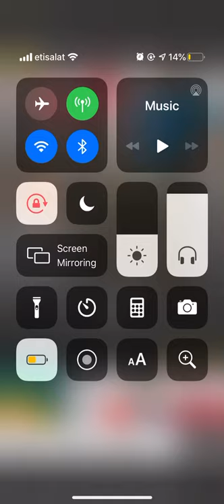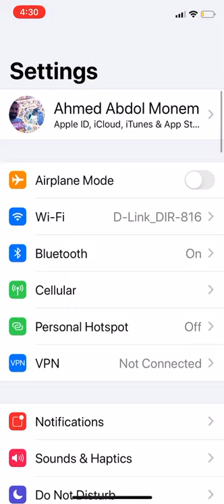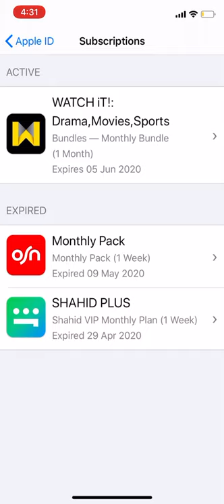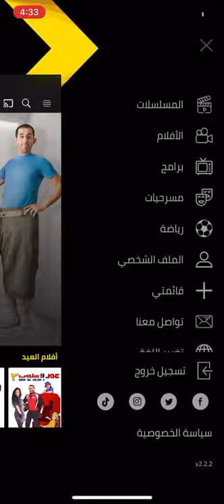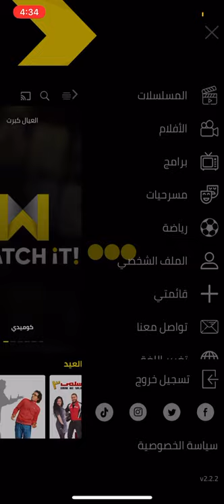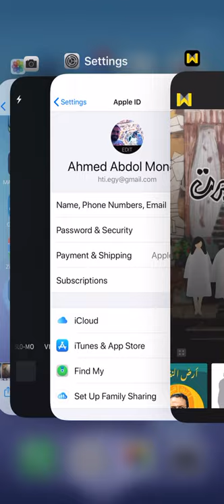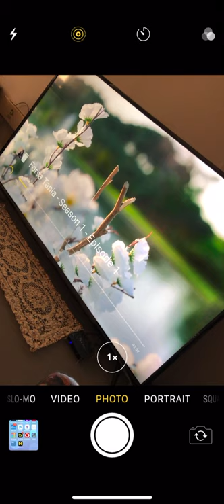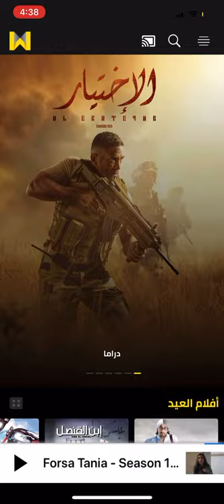عرض محتوى 🇪🇬 Watch it في شهر رمضان ٢٠٢٠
تجربتي مع منصه مصر 🇪🇬 Watch it و عرض لمحتوياتها لمن يرغب في معرفه ما يتوفر بها .